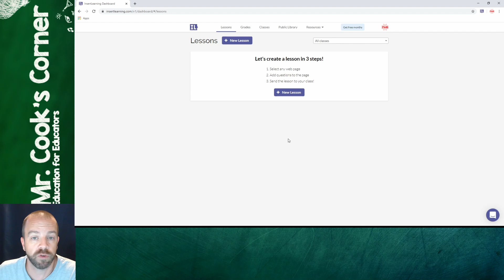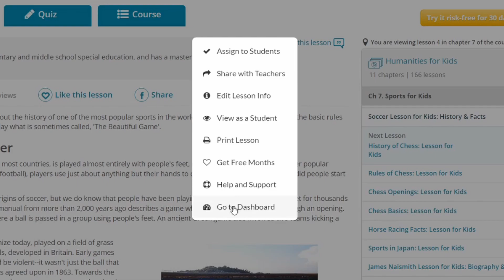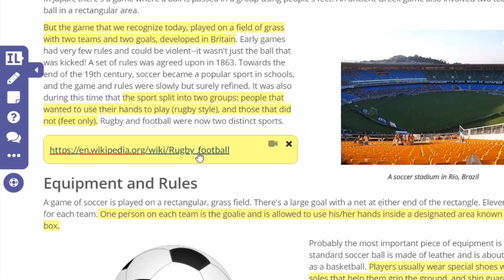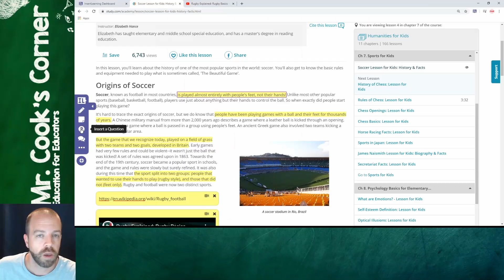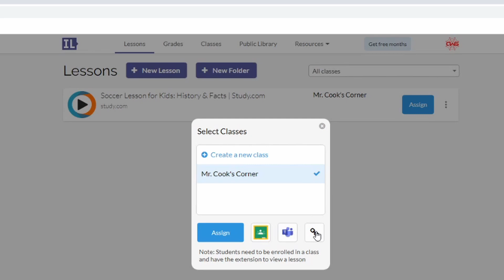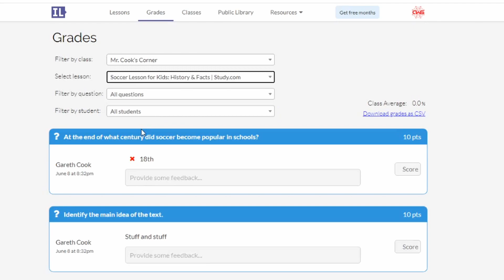Insert Learning Tutorial - Chrome Extensions For Teachers That You'll Actually Use!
There are TONS of "Best" Chrome Extensions for teachers in 2020, but how many do you actually use? In this Insert Learning tutorial we show you a great free online teaching tool that you'll be sure to add to your toolbox! This Insert Learning demo showcases one of the most useful Chrome extensions for teachers around!

My online course is up and running!

Google Sites 101 - Create a Beautiful and Fully Functional Google Site in Less Than 2 Hours!

This course is PERFECT for educators who want to have an easy-to-update webpage for their students/parents/teammates!

You KNOW you want to get your website all set up and running, so why not learn from someone who's done it (and taught it) hundreds of times over?

In this video from Mr. Cook's Corner, we explore one of the best Chrome extensions for teachers in 2020. This Insert Learning tutorial will cover all of the basics and get you up and running in no time. The Insert Learning Chrome extension is definitely a game changer and is one of the most useful Chrome extensions for teachers around the web!